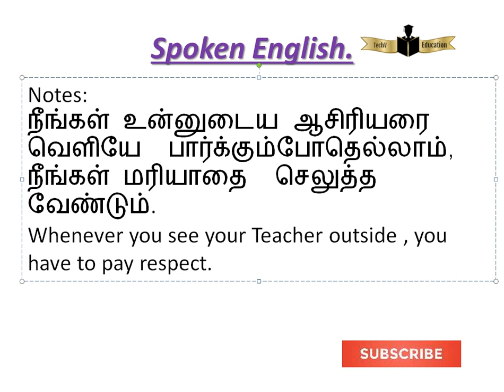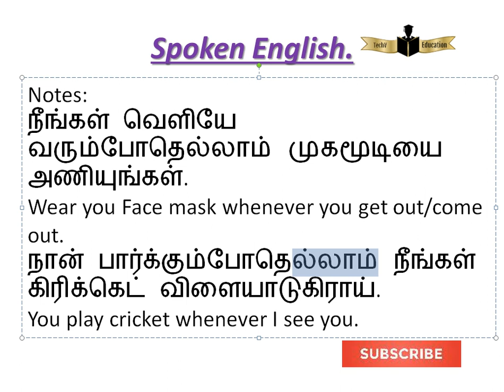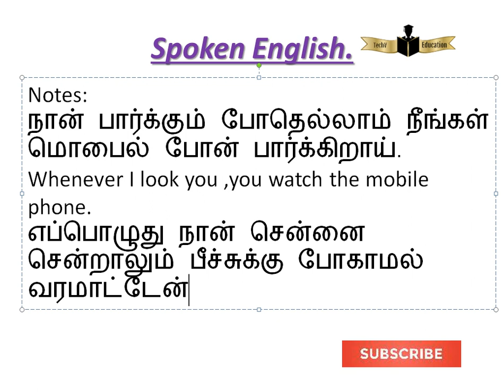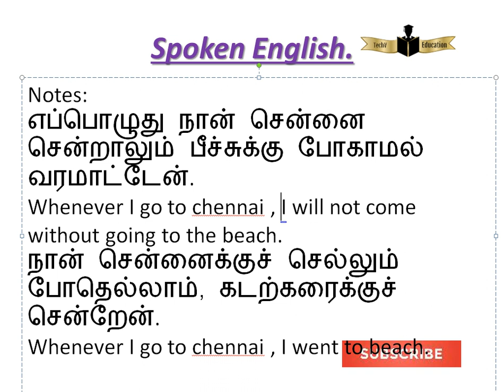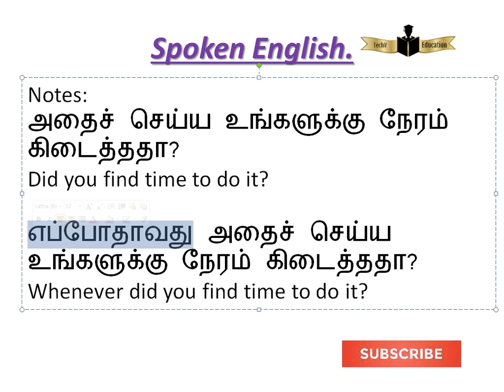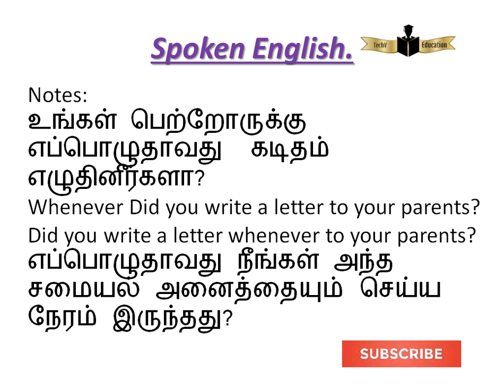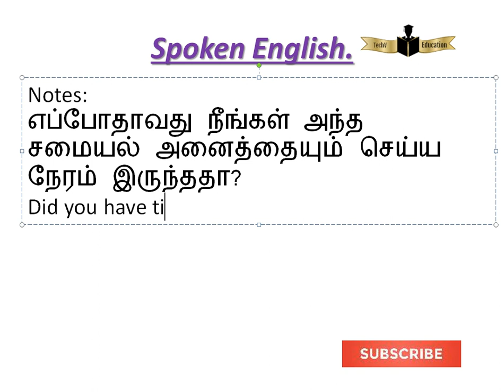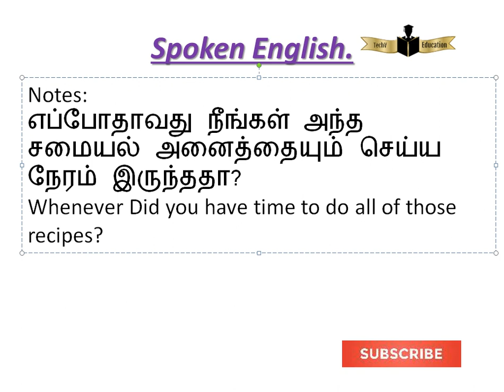எப்போதாவது நீங்கள் அந்த சமையல் அனைத்தையும் செய்ய நேரம் இருந்ததா?எப்படி சொல்லலாம்?